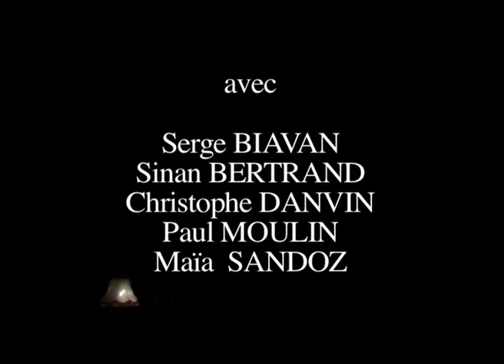Le Moche, Cie L'Argument / 2011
Le Moche, pièce de la cie L'Argument
La Générale / 2011

avec Serge BIAVAN, Sinan BERTRAND, Christophe DANVIN, Paul MOULIN et Maïa SANDOZ
sur une mise en scène de Maïa Sandoz
lumière : Bruno Brinas